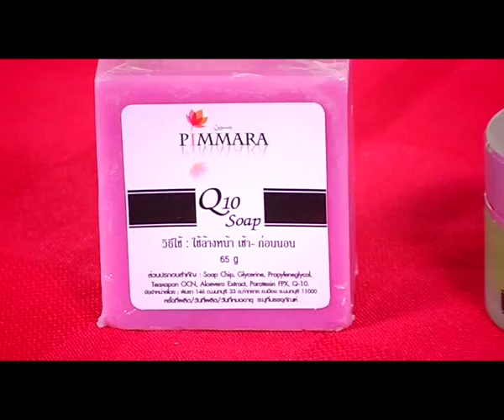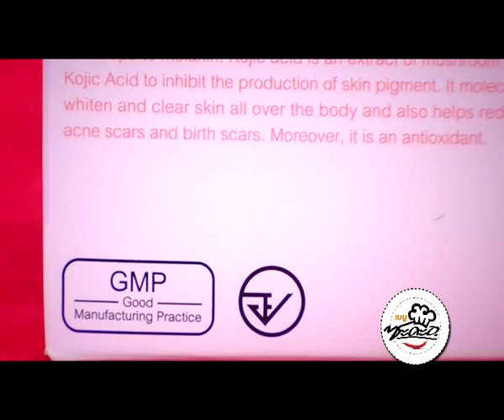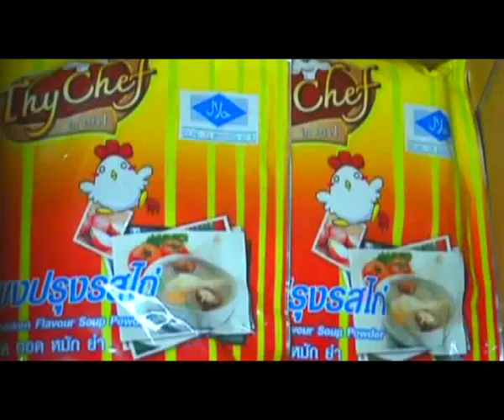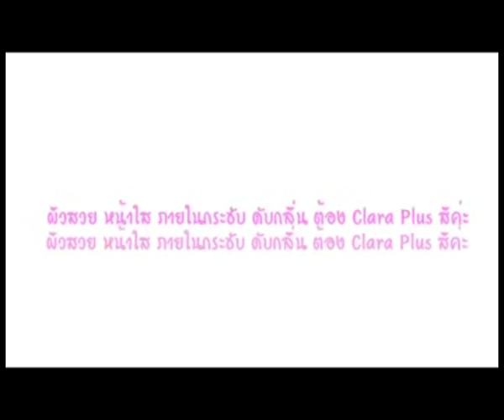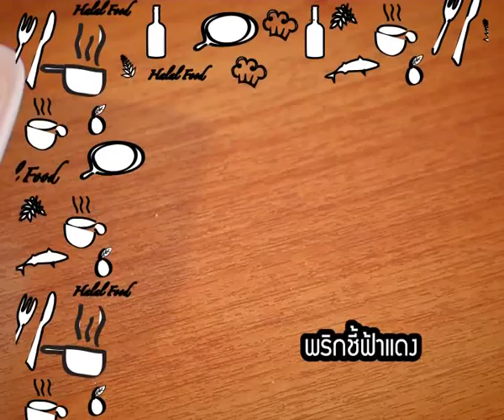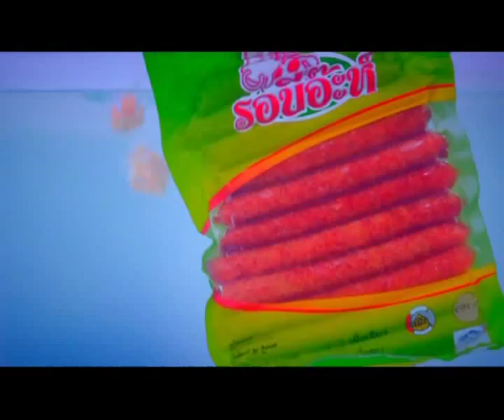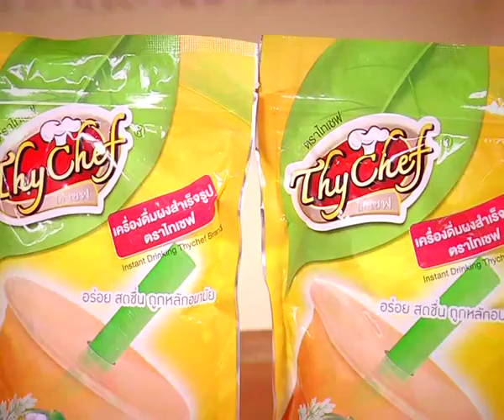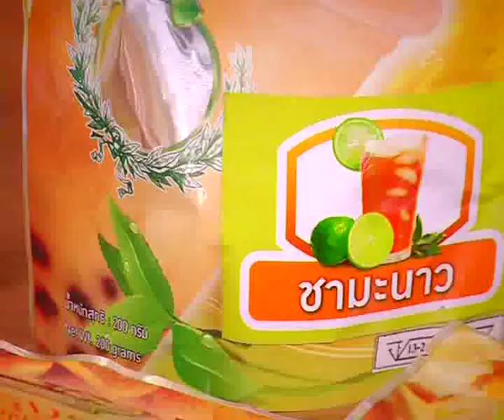เมนูซะดะอฺ ฉู่ฉี่ปลาทูสด